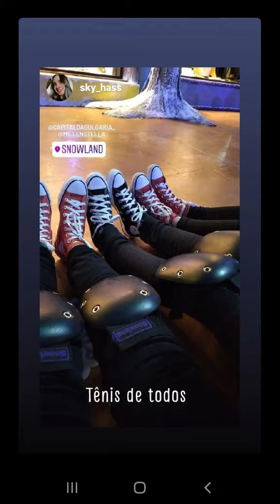All star Parte 1